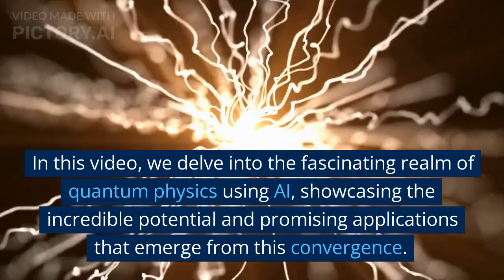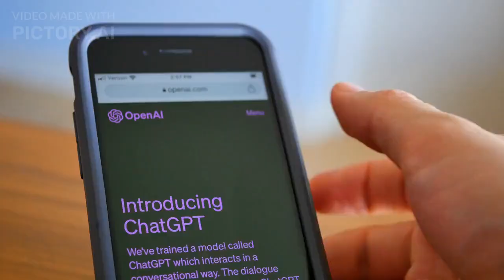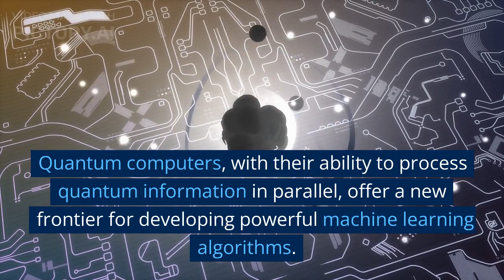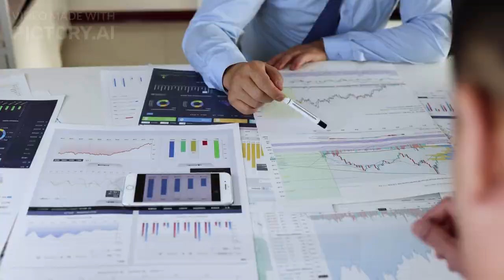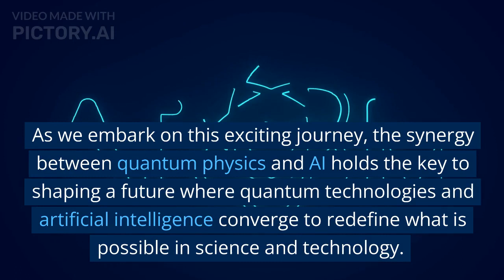Quantum Physics Meets Ai: Unlocking the Mysteries of the Quantum World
🔗 Get Started Today:

👉 Explore Pictory.ai

Introduction:

In recent years, the fields of quantum physics and artificial intelligence (AI) have been advancing at an astonishing pace. Quantum physics explores the fundamental building blocks of the universe, while AI harnesses the power of computational intelligence. Combining these two cutting-edge fields opens up a realm of possibilities, enabling us to explore the mysteries of the quantum world like never before. In this video, we delve into the fascinating realm of quantum physics using AI, showcasing the incredible potential and promising applications that emerge from this convergence.